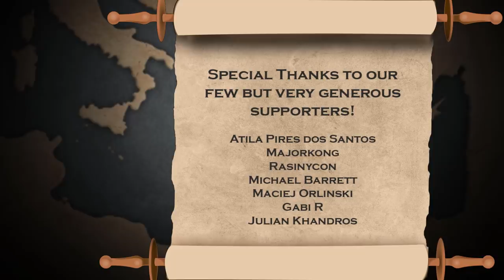What Happened with the Christians of North Africa and Levant?